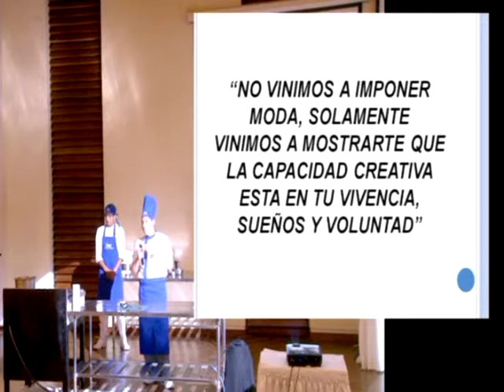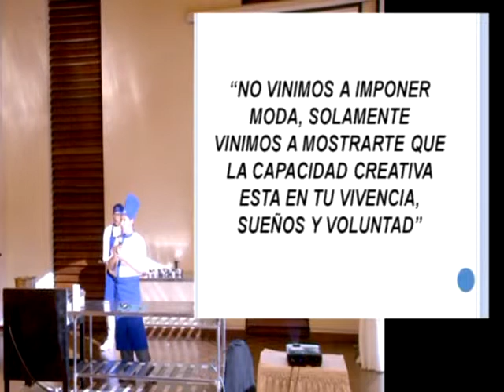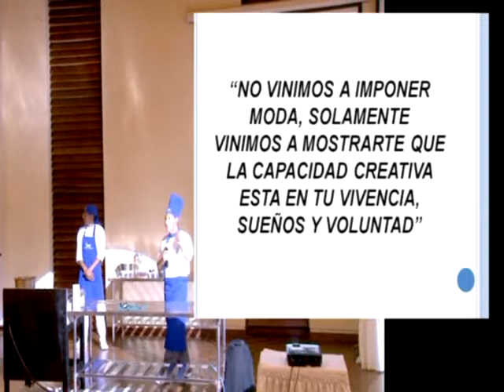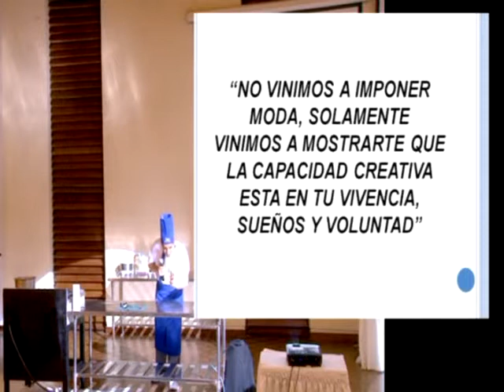ForoAndino 2014, Variantes aplicacion del cafe nueva cocina Boliviana, parte4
Tema: Variantes de la aplicación del Café en la Nueva Cocina Boliviana
Expositor: Chef Juan Pablo Reyes. Instructor Titular de Talleres de la Primera Escuela de Hotelería y Turismo de Bolivia, Investigador y Creativo Culinario